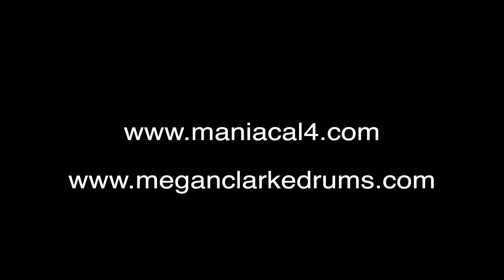Carry On My Wayward Son (LIVE cover) with Maniacal 4!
I recently had the great honor to play drums for the Maniacal 4 trombone quartet. Students For Music (A student-run organization on the UW Oshkosh campus) brought in the group for a concert as part of their Chamber Arts Series and I was asked to be a part of the rhythm section. It was a blast!

LINKS
-MANIACAL 4-

A huge special thank you to the Connor Madison for working the front camera, the UW Oshkosh music department and Students for Music organization, Luke Schwan (Guitar), Molly Gauger (Bass), Josh Robinson (Keys), and the super cool guys of Maniacal 4: Carl, Nick, Matt, and Alex!